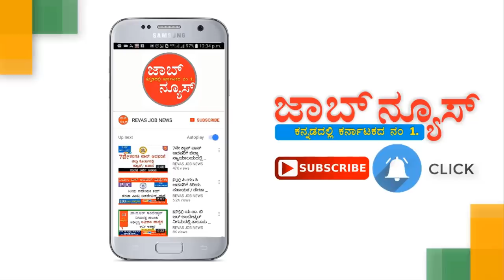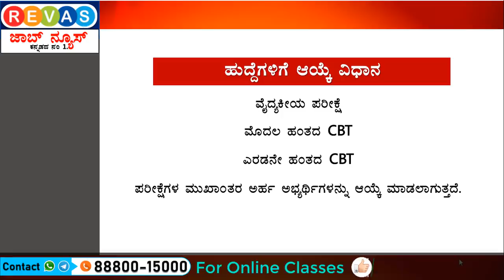SSLC ಅಥವಾ ITI ಪಾಸಾದವರಿಗೆ ಸರ್ಕಾರಿ ಸಂಸ್ಥೆ DRDO ದಲ್ಲಿ1817 ಹುದ್ದೆಗಳ ಬೃಹತ್ ನೇಮಕಾತಿ JobNews Govt Jobs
1817 Posts Recruitment in DRDO 2019-20 | Posts in Mysore and Bangalore